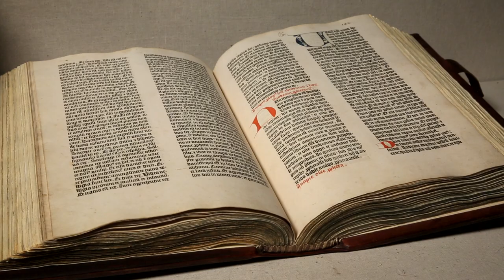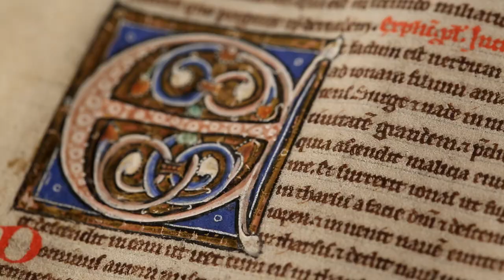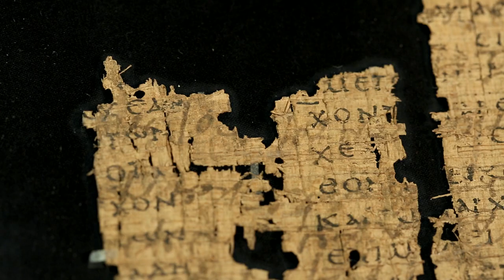Tráiler Oficial | El Dios Que Habla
🔴Sinopsis:Hay una guerra que se libra a nuestro alrededor: en la sociedad, en nuestras iglesias y en nuestros hogares. No es una batalla por el matrimonio, la raza o la revolución sexual. Más bien, es una batalla por la verdad. ¿Es Dios real? ¿Habla Él, y si es así, cómo lo sabríamos? Si bien muchas iglesias proclaman fielmente las verdades que se encuentran en las Escrituras, otras han perdido la confianza en la autoría divina de la Biblia. El Dios que habla es un documental de 90 minutos que rastrea la evidencia de la autoridad de la Biblia a través de entrevistas con algunos de los eruditos bíblicos más respetados del mundo. Esta película responde a las objeciones comunes sobre la confiabilidad de la Biblia y prepara a los creyentes para basar sus vidas con confianza en el poder de la Palabra de Dios.